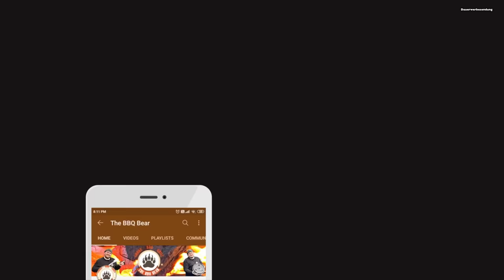Pfälzer Winzertopf einfach und lecker aus dem Dutch Oven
Heute gibt es einen Pfälzer Winzertopf einfach und lecker aus dem Dutch Oven .
Seht selbst
Euer Michael

⚠️⚠️Jetzt NEU.
WIE GEWÜNSCHT. !

🐻🔥 Folgt mir auch auf Instagram

Richtig gutes Olivenöl bekommt Ihr hier :
Dieser Kanal wird unterstützt durch:
⚠️⚠️Hier bekommt Ihr den SOGAMBO KERAMIKGRILL⚠️⚠️